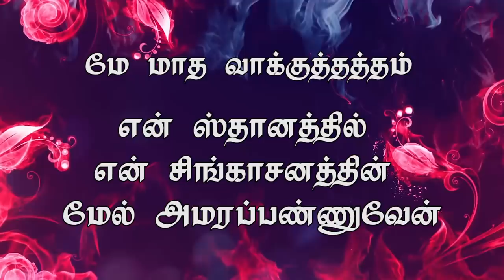மே மாத வாக்குத்தத்தம் -யுத்தத்தின் நாட்கள் முடிந்தது அரியணை ஆரம்பமானது Bro.D.Jestin (MP-1905)